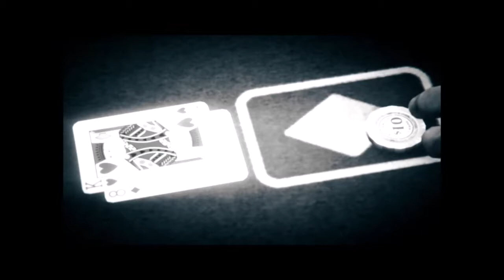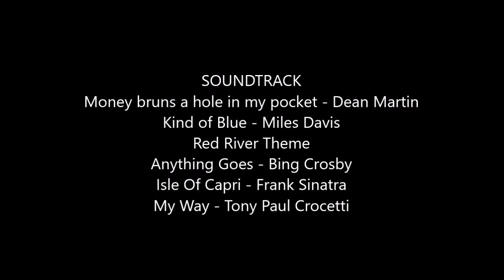The Rise and Fall of a Fool - Ep2 - The Rise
ok this is epic - rocky ruiz tan